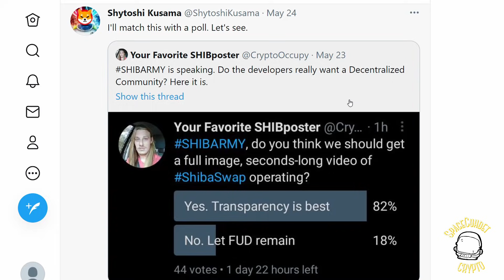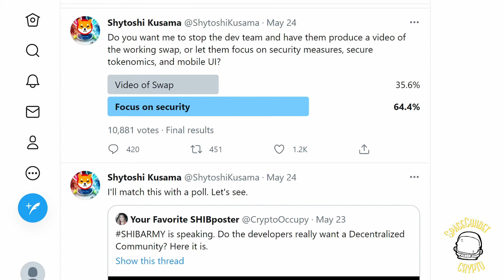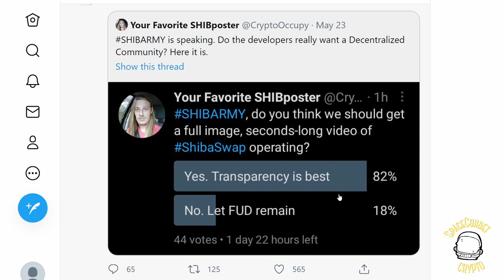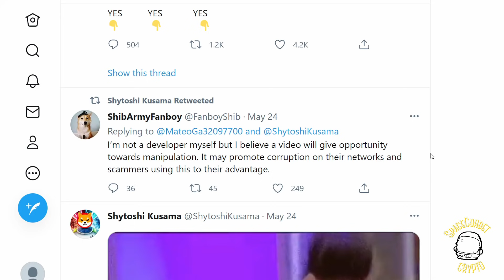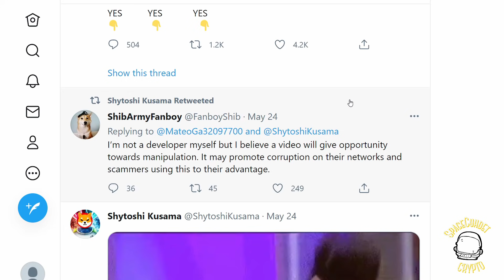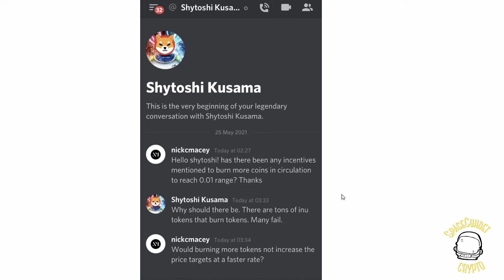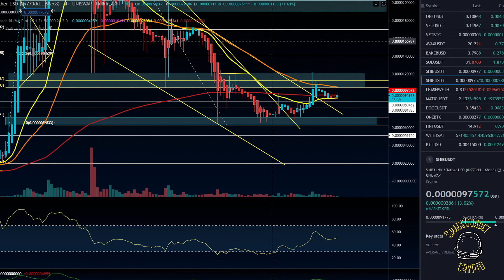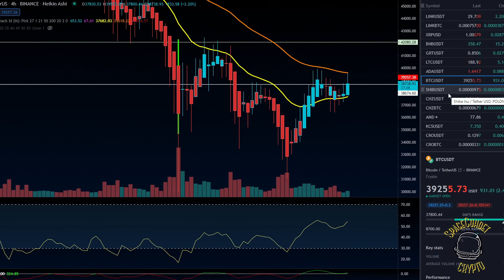WHEN WILL SHIBASWAP BE READY? SHIBA INU COIN PRICE UPDATE AND PREDICTION SHIBA INU NEWS TODAY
People are antsy about the release of shibaswap and are asking developers for updates, I will be going over that today along with the price update for today!

Bepro Coin
Bepro Token
Bepro Crypto
Ecomi coin
OMI coin
Ecomi crypto
Ecomi token
OMI crypto
OMI token
Micro​​​​​​​​​​​ Caps
Small​​​​​​​​​​​ Caps
Technical​Analysis​​​​​​​​​​
Multivac Crypto
Multivac Token
Holochain Token
Holochain coin
Holochain crypto
Holochain token
Safe Haven Token
Crypto Coin token
Holochain coin
Holochain token
VeChain coin
VeChain token
VeChain Crypto
Cardano Crypto
Cardano Coin
Cardano Token
Bitcoin Halvening
Biticoin Crash
Bitcoin Market Crash
Safe Haven
Technical analysis
Bet Protocol
Crypto currency